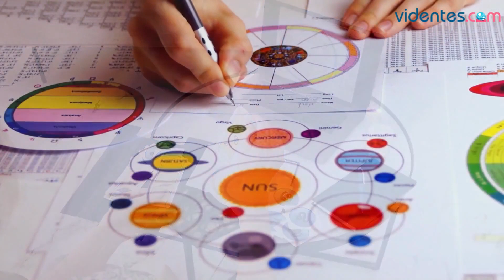HORÓSCOPO DIARIO ❤️🌔💥 PISCIS ♓️ VIERNES, 8 DE DICIEMBRE DE 2023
Horóscopo de Piscis para hoy, viernes 8 de Diciembre de 2023. El horóscopo para hoy: descubre tu futuro gracias a mi horóscopo diario para ti.